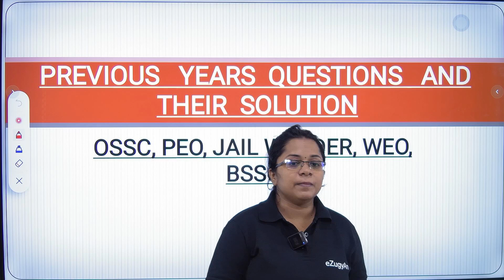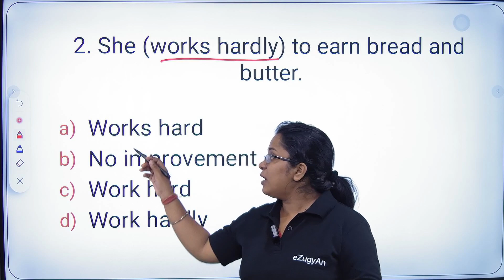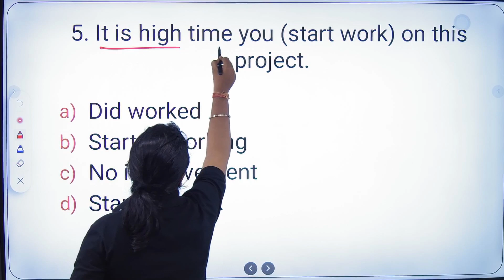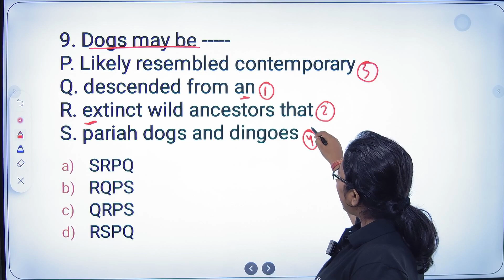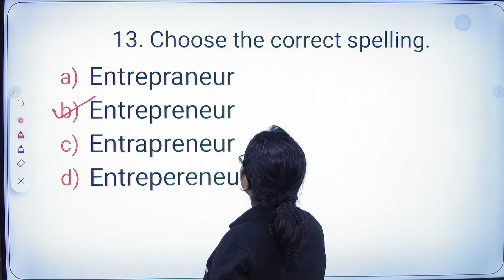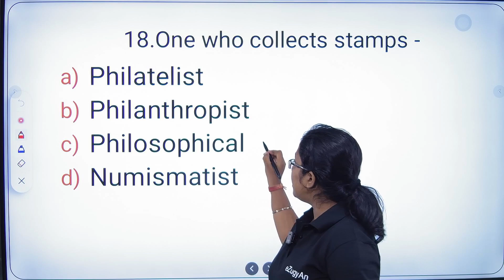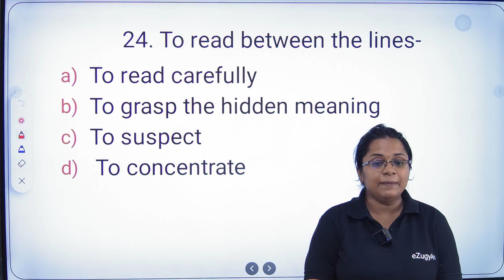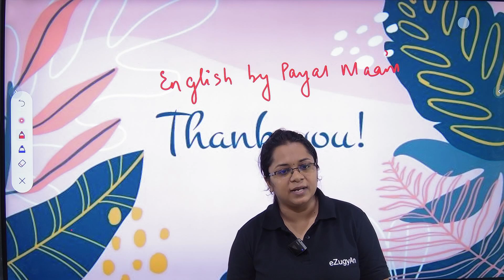Jail Warder Examବି ଶୀଘ୍ର ହେବାକୁ ଯାଉଛି I English Class -19 by Payal Ma'am I OSSC CGLRE I BSSO I PEO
Combined Graduate Level Recruitment Examination for Group-B and Group-C  Notification Out